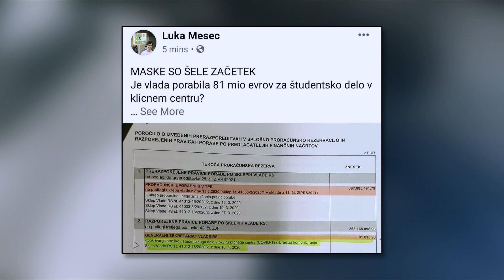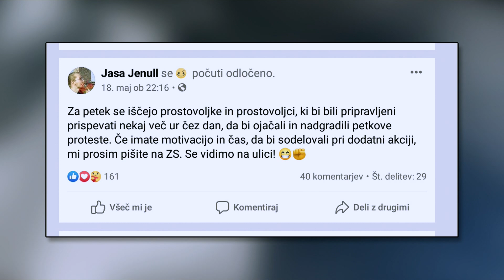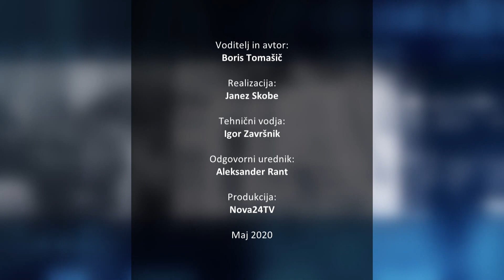[KDO VAM LAŽE] 20.05.2020 Nova24TV Kdo vam laže: O lažeh v času koronavirusa - Sebastjan Jeretič